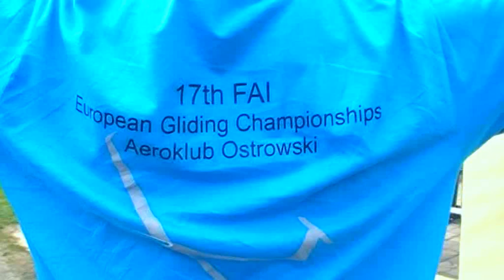17th FAI EGC Ostrów 2013 - Official T-shirt